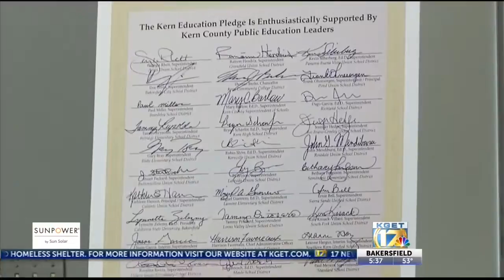Kern Education Pledge hopes to create path from kindergarten to a future career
Kern Education Pledge hopes to create path from kindergarten to career